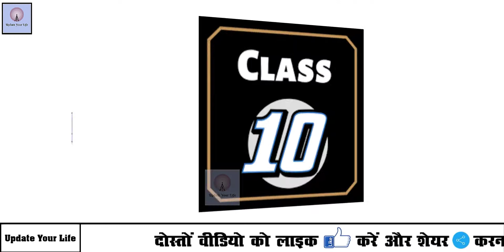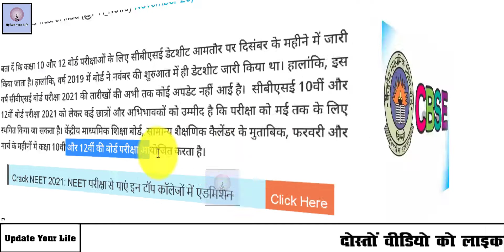CBSE Board Exam 2021 10वीं-12वीं की परीक्षा तय समय से होगी, जल्द जारी होगा शेड्यूल update your life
CBSE Board Exam 2021: 10वीं-12वीं की परीक्षा तय समय से होगी, जल्द जारी होगा शेड्यूल

Videos.